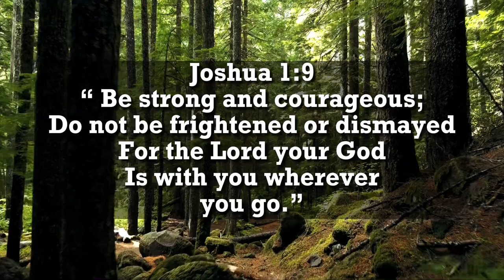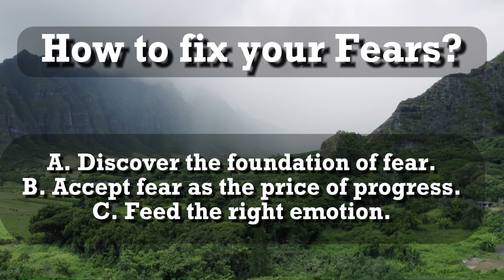THE MAJOR CHALLENGES OF LIFE! god life challenge | Inspiring Wisdom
Life’s CHALLENGES. Overcoming challenges.